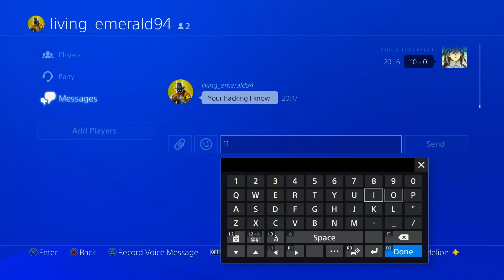SUPER SAIYAN RAGE AWOKEN SKILL Next To Be Added In Dragon Ball Xenoverse 2 DLC 16?!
Could Super Saiyan Rage from Dragon Ball Super be the next Saiyan Awoken Skill added to Dragon Ball Xenoverse 2 in DLC 16? If you want to see Super Saiyan Rage added, make sure you leave a like on the video as this is another video that will be sent to Bandai Namco. Maybe if it's not added to Xenoverse 2, it could be added to a future Dragon Ball Z game such as Dragon Ball Xenoverse 3